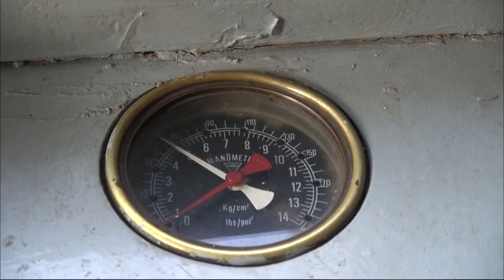【K】Brazil Travel-Campos do Jordao[브라질 여행-캄푸스두조르당]도시를 달리는 빨간 전차/Red Trolley/Train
[한국어 정보]
깜포스 두 조르덩의 또 하나의 명물은 한 칸짜리 구식 전차다. 시내 한가운데를 내달리는 전차는 생각보다 빠르다. 드디어 종착역에 들어오는 전차 전차에 잠시 올라 구경을 해본다. 내부는 객실이며 운전석이 하나같이 간단하기 이를 데 없다. 계기판은 달랑 하나. 그리고 이건 기관사석이다. “이 전차는 독일제고 산으로 운행하는 건 영국제입니다. 이 전차는 1924년에 만들었어요. 다른 것들도 그때쯤 만들었을 겁니다.” “여기서 일하신 지는 얼마나 되셨어요?” “27년이요. 좀 오래 일했죠? 1986년에 일을 시작했습니다.” “일 하는 게 힘든가요?” “아니요, 전기를 좀 조심해야 하죠. 가장 힘든 점은 도시 한가운데서 일을 한다는 거예요. 지나가는 사람들과 차가 많아서 항상 주의를 해야 하는데, 차들이 규칙을 잘 안 지켜요.” 오래된 전차라 티켓 검사도 옛날방식이다. 전차탑승을 아이처럼 기다리던 사람들이 자리에 앉는다. 교통수단이기보다는 관광객을 상대로 한 관광 상품. 벤치처럼 생긴 조그만 나무좌석에 앉아 손 흔들며 떠나는 기차여행 참 오래된 풍경이 아닐 수 없다. 전차는 서서히 시내로 들어선다. 전차를 타면 타임머신이라도 탄 것 같은 착각이 찾아온다. 과거로 달려가는 타임머신. 레일이 달리면 과거로 되 달아나는 사람들과 자동차 그리고 풍경이 말없이 눈에 들어와 박힌다.

Forgot force two trillion Another specialty of reudeong is old-fashioned streetcar one space. Naedalrineun the middle of the city tram is faster than I thought. Finally coming up briefly on the streetcar terminus to try to see. Inside the room it is not as simple as one or the driver's seat to help them. The instrument panel is one duffle. And this is the agency riprap. "The tram is a British thing which operates in Germany, raising the mountain. The tram was making in 1924. Then you'll have made about other things. "" How long have you been here I? "" Yiyo 27 years. I used to work a little longer? I started working in 1986. "" to that one himdeungayo? "" No, I have to be careful little electricity. The hardest thing is that I'm doing the midst of the city. Always be careful in passing cars and many people, cars are not the rules well Keep him pinned down. "The old tram ticket inspection is also called the old-fashioned way. People waiting for a tram ride like a child sits in the seat. Tourism goods against the tourists, rather than transportation. Leaving a small wooden bench looks like a hand waving sitting on the seat rail travel can not be a true old landscape. Train slowly into the city stands. Take the tram like a time machine brings back the bullets even mistaken. Time Machine will run to the past. When people are fleeing back to the past, rail cars and people and the scenery in silence bakhinda came to the eyes.

[Information]
■클립명: 남미005-브라질05-07 도시를 달리는 빨간 전차/Red Trolley/Train
■여행, 촬영, 편집, 원고: 서재권 PD (travel, filming, editing, writing: KBS TV Producer)

[Keywords]
남아메리카,South America,남미,브라질,Brazil,Brasil ,Federative Republic of Brazil,서재권,2014,5월 May